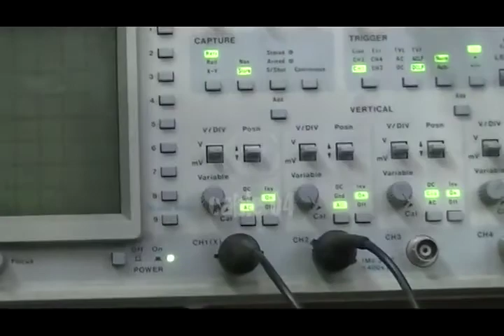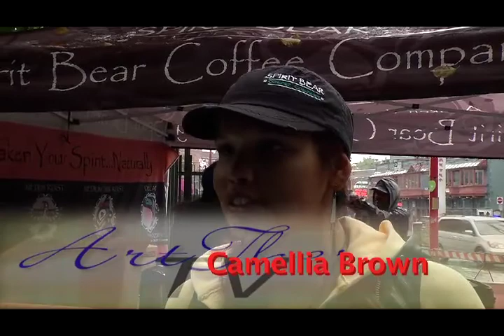Sound therapy special for Aboriginal Day 2014 on Shaw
with
Martin Sparrow
Sam Dean
Kelly White
Simon Daniel James
Holly Arntzen
Kevin Wright
Aisha O'Sullivan
Angela Mallaley
Nitra & Gregor Jahn
Gregor Jahn